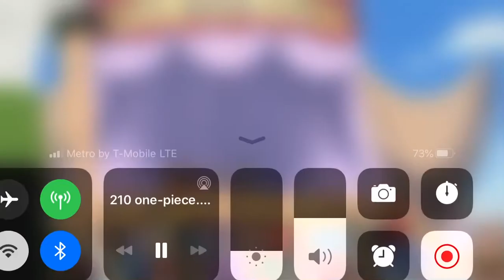Zoro Tells Chopper To Be A Man